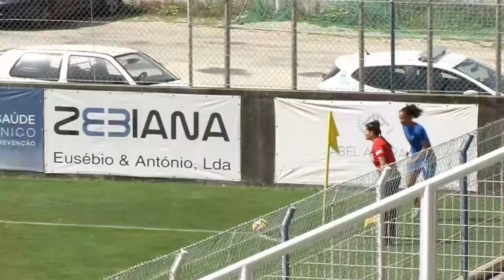U19F : France-Hongrie (2-0), le replay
La sélection nationale U19 Féminine participe au Tour Elite de l'Euro UEFA 2023 au Portugal. Pour son deuxième rendez-vous, elle affrontait la Hongrie. A revivre en intégralité.